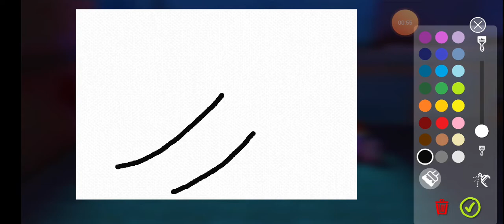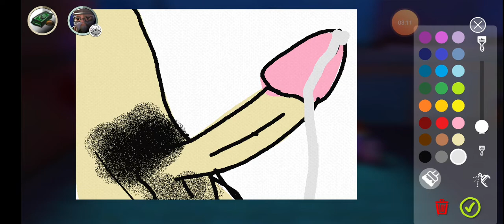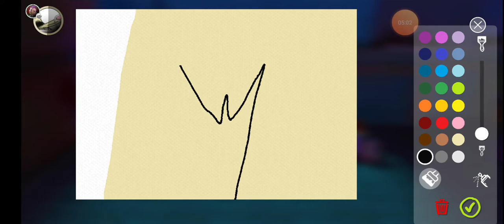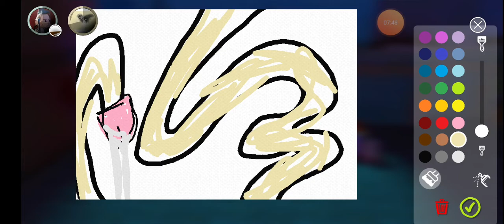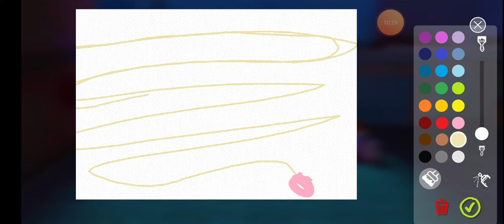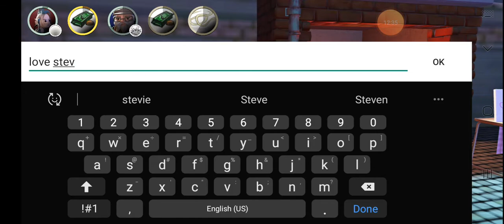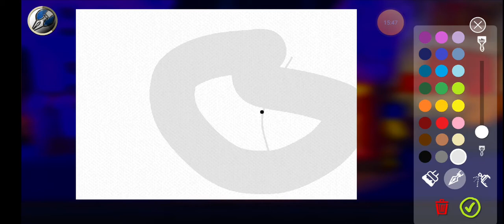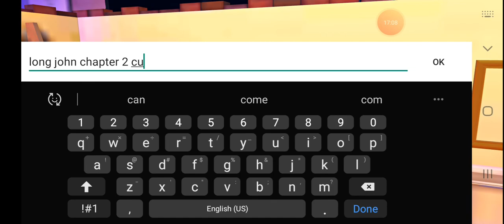Passpartdick pt2 the long john saga